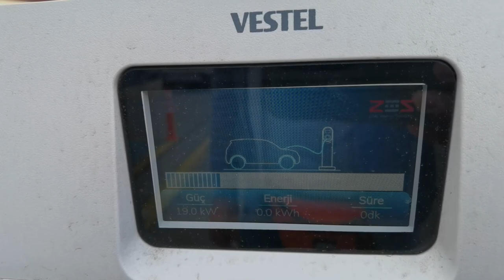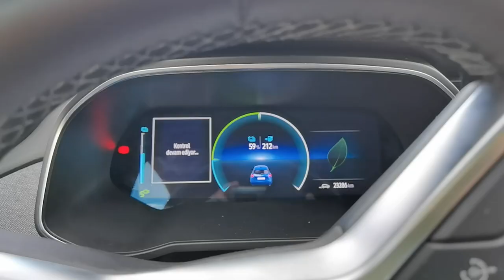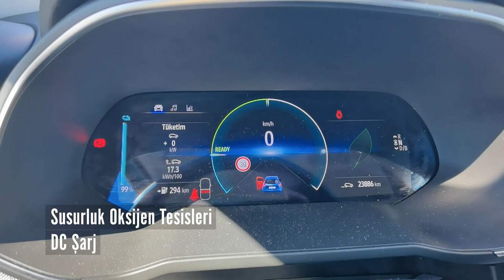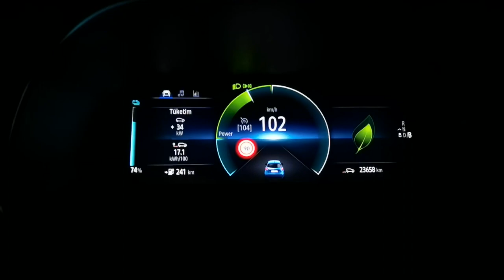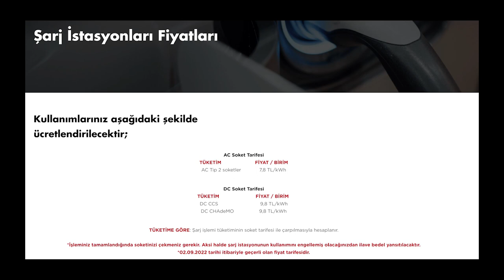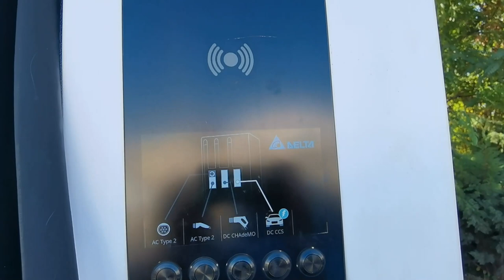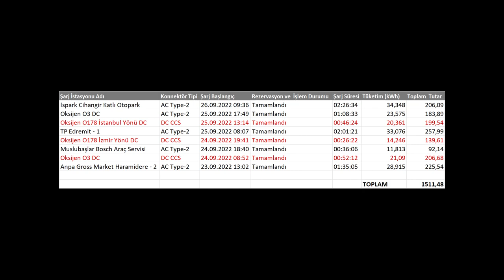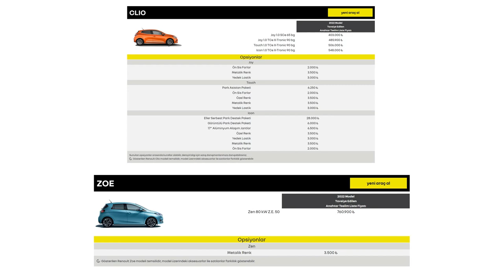Elektrikli otomobil ile uzun yola çıkılır mı? İşte bu sorunun yanıtı!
Elektrikli otomobil ile uzun yola çıkılır mı sorusunun yanıtını bu videoda veriyorum. Hazırladığım videoda 52 kWh kapasitesinde pile sahip olan Renault Zoe ile İstanbul'dan Balıkesir'e kadar yolculuk yaptım. Gidiş geliş olarak hesapladığımda toplam şehirlerarası yolculuğum yaklaşık 935 km tuttu. Yolculuk sırasında araçta 2 yetişkin ve bir çocuk vardı. Ayrıca bazı ufak tefek yüklerimiz de (bavul ve bir iki küçük çanta) bizlerle beraberdi.

Zaman çizelgesi

00:00 Açılış ve genel bilgiler
01:08 Rota
01:47 Dikkat edilmesi gereken konular
02:49 TP Edremit şarj deneyimi
03:06 Renault Zoe teknik özellikleri
03:53 Şarj konusu Ac ve DC farkı
05:02 Susurluk Oksijen tesisleri DC şarj deneyimi
06:27 Renault Zoe menzil konusu
07:38 Rejenerasyon konusu
09:00 ZES şarj maliyetleri
09:29 Yolculuk sırasında harcanan şarj ücretleri
11:09 KM başına ortalama maliyet
12:06 Oksijen şarj istasyonu DC deneyimi
12:39 Kişisel yorumum
14:12 Neler değişmeli?
15:47 Sorularınızı unutmayın
16:10 Kapanış ve abone ol falan filan :)

Araçta ZES aboneliği olduğu için tüm şarj işlemleri bu istasyonlarda yapıldı. İstasyonların yerini telefona yüklediğim ZES uygulaması ile belirledim. Bu uygulamayı mutlaka kullanın zira istasyonların aktif durumunu gösteriyor.

Ayrıca ABPRP ve PlugShore uygulamalarını da isteğe bağlı olarak kullanabilirsiniz. Elektrikli otomobil kullanıcılarının hayatını kolaylaştıran uygulamalar bunlar.

Yolculuğumun ilk aşaması 24 Eylül 2022  Cumartesi günü sabah 7 sularında İstanbul Beylikdüzü'nden başladı ve saat 11 gibi Bursa'nın Mustafakemalpaşa ilçesine ulaştım. Yolculuk sırasında bir kez Osmangazi Köprüsü'nün girişindeki Oksijen istasyonunda ZES DC şarj ile aracın şarjını gerçekleştirdim.

Mustafakemalpaşa'da biraz zaman geçirdikten sonra akşam saatlerinde yola çıktım ve Susurluk Oksijen tesislerinde DC şarj molası verdikten sonra Edremit'e (annemin yanına) gittim. Geceyi orada geçirdikten sonra sabah kahvaltısını yaparken aracı bir kez daha şarj edip Mustafakemalpaşa'ya döndüm. dönüş yolunda aracı tekrar DC ile şarj edip İstanbul'a doğru yola çıktık. Son şarjımızı ise  yine Osmangazi Köprüsü çıkışındaki Oksijen tesislerinde AC şarj olarak yaptık. DC şarj dolu idi.

İstanbul / Beylikdüzü * Bursa - Mustafakemalpaşa - 253 km
Mustafakemalpaşa - Edremit - 160 km

Gidiş dönüşü de hesaba katarsak şehirlerarası yol 826 km tuttu. Gittiğim şehirlerde de biraz araç kullandığım için toplam rakam 935 km oldu.

ZES şarj tarifeleri (yolculuğun yapıldığı tarih itibariyle)

AC Soket Tarifesi

TÜKETİM                        FİYAT / BİRİM
AC Tip 2 soketler             7,8 TL/kWh

DC Soket Tarifesi
TÜKETİM                          FİYAT / BİRİM
DC CCS                              9,8 TL/kWh
DC CHAdeMO                  9,8 TL/kWh

İstanbul'da aracı kullandığım süre de hesaba katılırsa toplamda 1138 km yol yaptım. Bu süreçte aracı 8 kez şarj ettim. Son şarjımı ise aracı düşük menzille vermemek adına yaptım ve  teslim sırasında menzil 250 km gösteriyordu.

Şehirlerarası yolda şarj istasyonlarındaki şarj maliyeti kaba bir hesapla kilometre başına 1.3 TL oluyor.